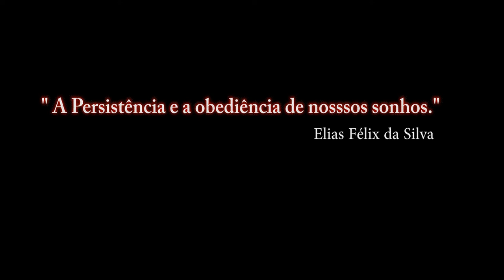FALCON BMS 4.33_ Weather Commander 1ª PARTE/ PT-BR